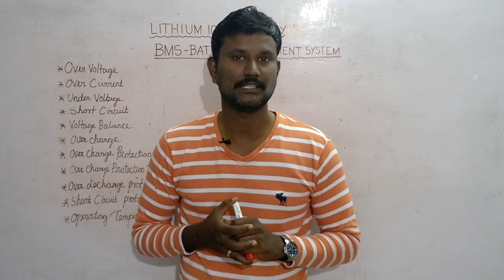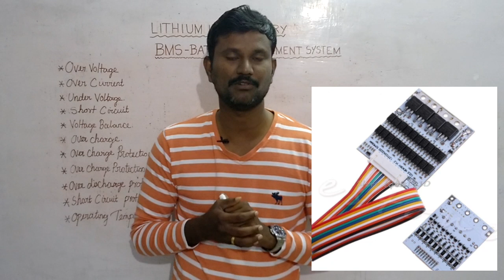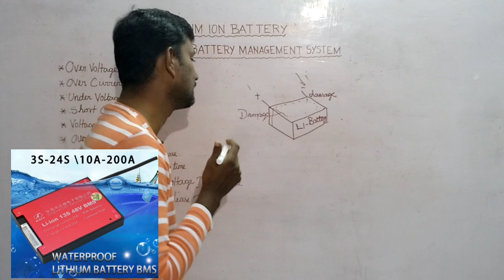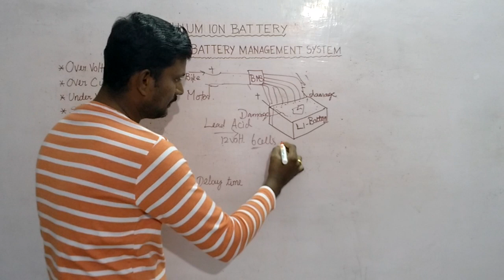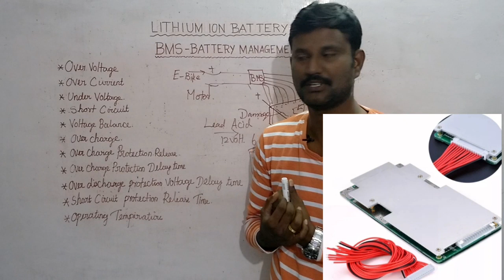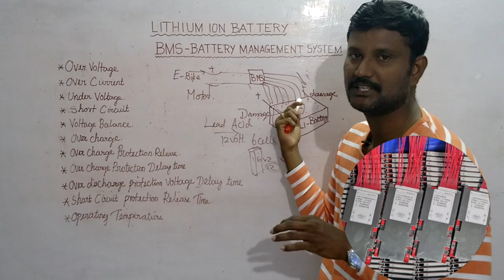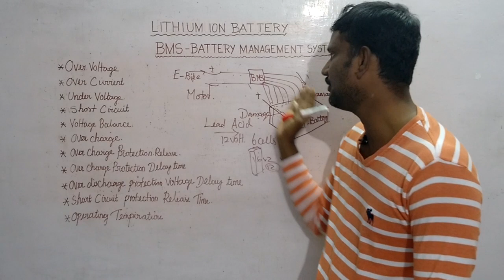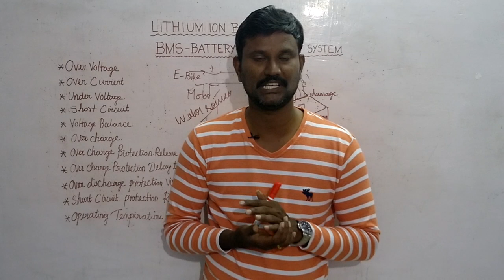Lithium Ion BMS BATTERY BATTERY MANAGEMENT SYSTEM in Tamil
Angel Broking

Aliceblue